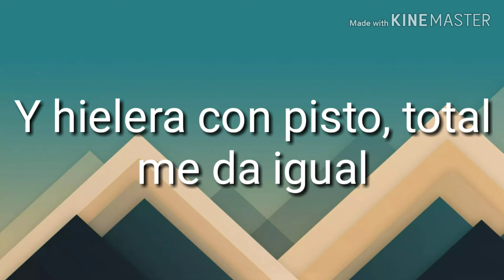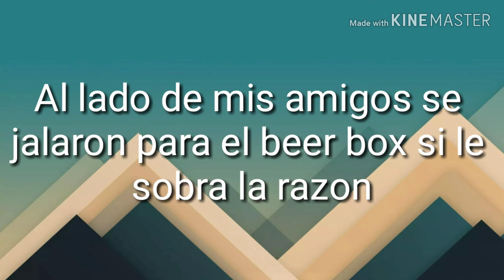Miran la apariencia. El de la guitarra (Letra)